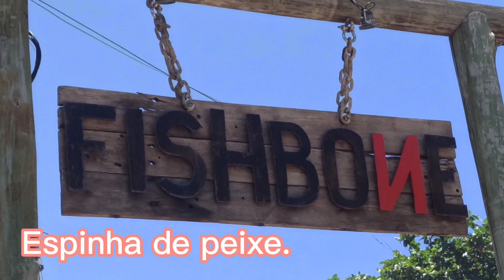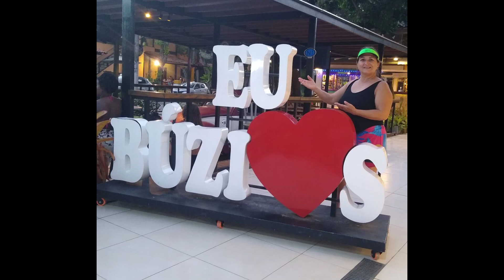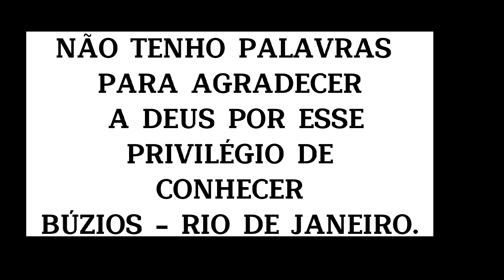Búzios. Praia de Geribá, Praia do Canto e cidade de Búzios - Rio de Janeiro.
A praia de Geribá é uma das mais famosas praias do balneário de Búzios, no litoral do Estado do Rio de Janeiro.
Seu nome vem da palmeira Jerivá, nativa da Mata Atlântica.

Com dois quilômetros de extensão, Geribá é a praia mais frequentada de Búzios e os  Argentinos amam esse paraíso onde passam maior parte de seu tempo livre.

Praia do Canto
Esta praia se localiza no centro de Búzios, ao lado da Rua das Pedras, possui uma estreita faixa de areia fofa, devido às casas, pousadas, bares e restaurantes, construídos muito próximos ao mar.

 O local é mais indicado para  visitar bares ou restaurantes e curtir a vista.

Tendo muito cuidado com crianças pois  não possui grades de segurança a beira do calçadão q da acesso direto ao lago q é bem fundo e cheio de pedras.